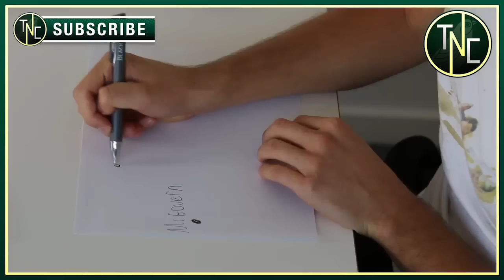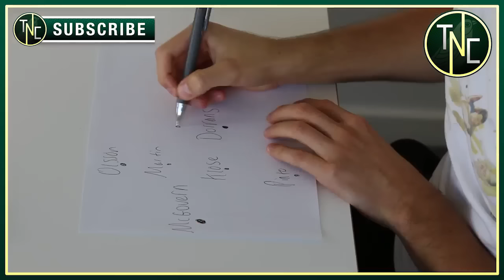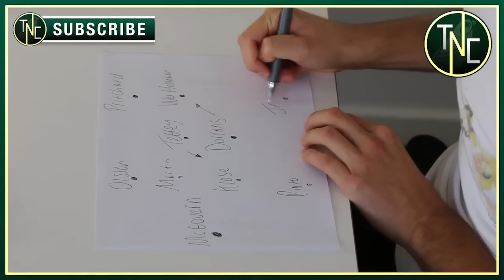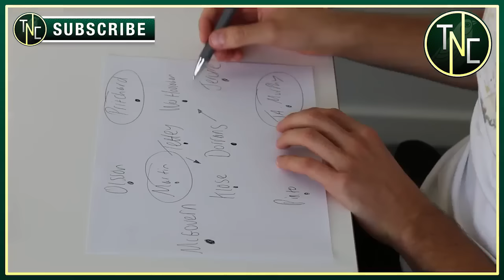DOES BRADY COME IN? FULHAM V NORWICH - PREDICTED 11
What team starts v Fulham? Should Brady come back in after his return from injury? All my thoughts in this video